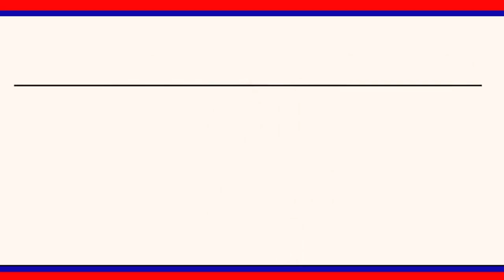కోనరావుపేట పీహెచ్ సీని ఆకస్మిక తనిఖీ చేసిన కలెక్టర్ సందీప్ కుమార్ ఝా ||| LRTNEWS